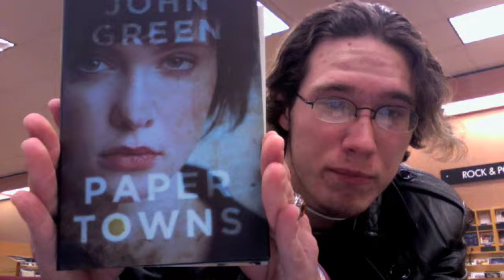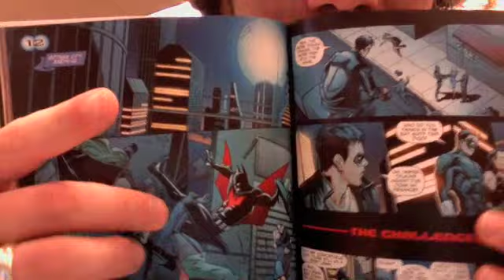A Trenchcoat And A Bookstore... Lovely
Part 2 of my awesome adventure to Borders.